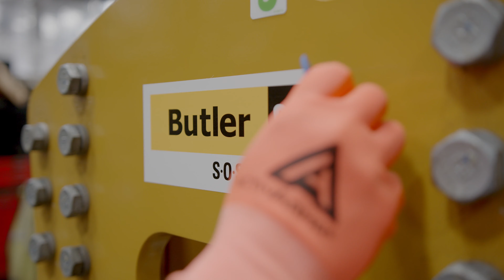Caterpillar's ThinkBIG Program at Butler Machinery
ThinkBIG, Caterpillar’s Dealer Technician Education Program, is designed to develop entry-level diesel service technicians for Caterpillar dealerships like Butler Machinery Company in North and South Dakota. Caterpillar Inc. and Butler Machinery have partnered with North Dakota State College of Science (NDSCS) in Wahpeton, ND, and Lake Area Technical Institute (LATI) in Watertown, SD to offer ThinkBIG students the best combined classroom education and hands-on learning to prepare them for a lucrative and life-long career in the skilled trades.